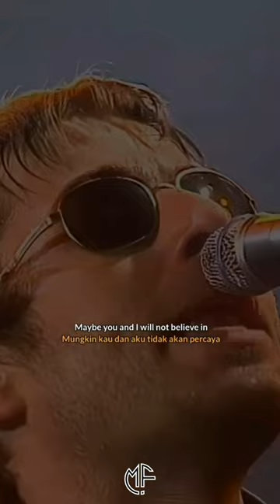Oasis - Stand By Me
Mendengarkan musik untuk kesehatan mental adalah untuk meredakan stres. Musik juga dapat menemani sesi meditasi karena bisa menenangkan pikiran dan mendorong relaksasi.

So stay tune terus dengerin track di video ini sampai habis. Semoga terhibur untuk menemani hari sobat sekalian…

Story Lagu Oasis Stand By Me